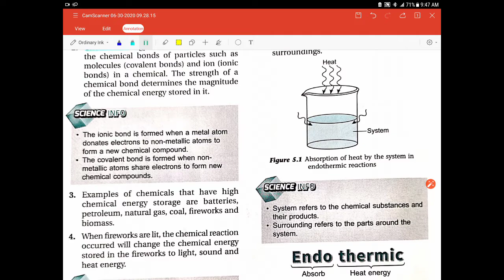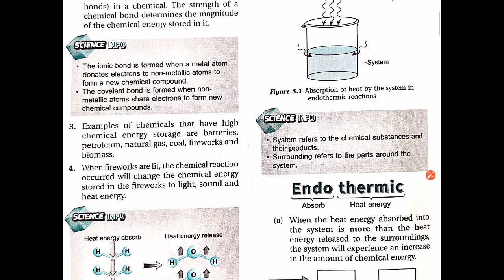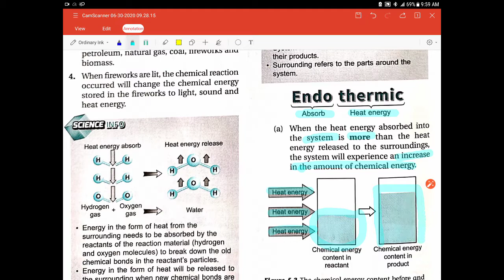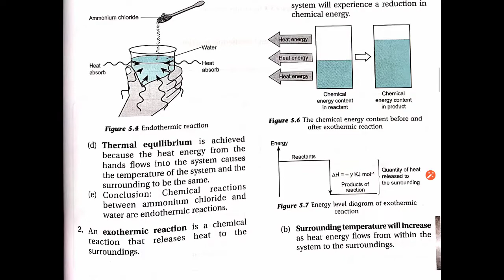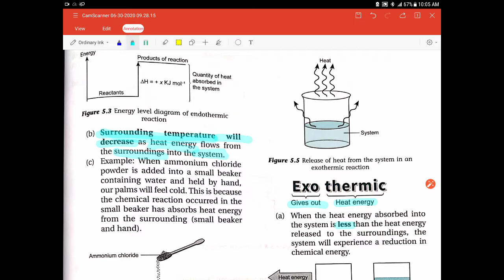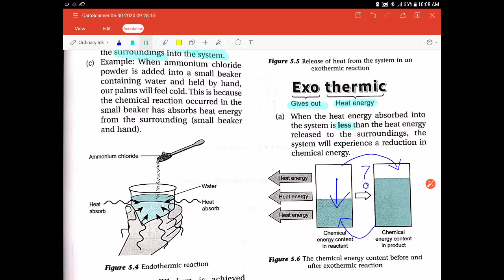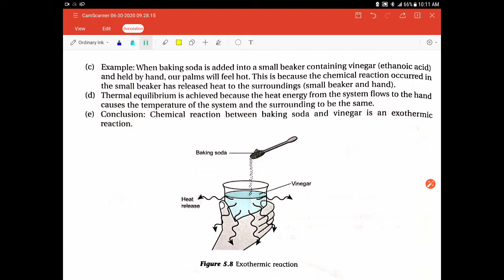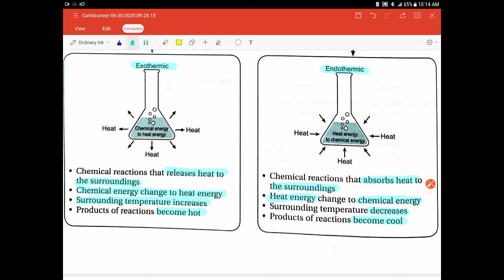Thermochemistry Part 1